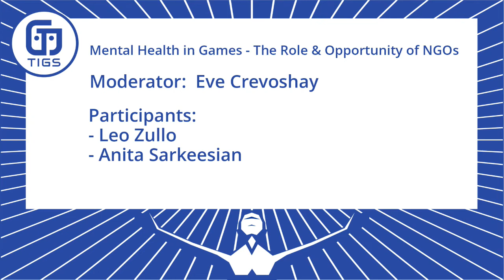Mental Health in Games - The Role & Opportunity of NGOs - TIGS2020 - Day 1 Session 2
Mental Health in Games - The Role & Opportunity of NGOs with Eve Crevoshay, Leo Zullo and Anita Sarkeesian